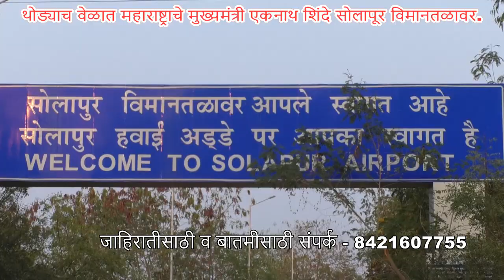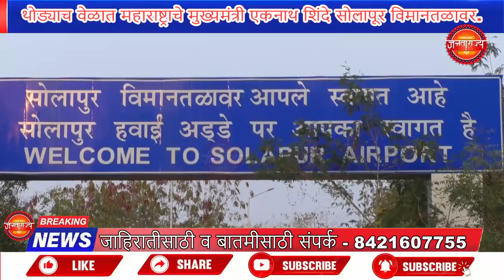थोड्याच वेळात महाराष्ट्राचे मुख्यमंत्री एकनाथ शिंदे सोलापूर विमानतळावर....